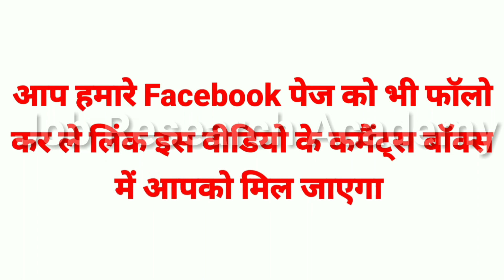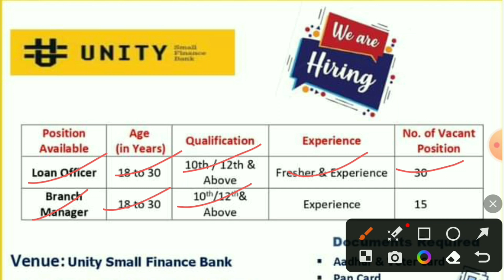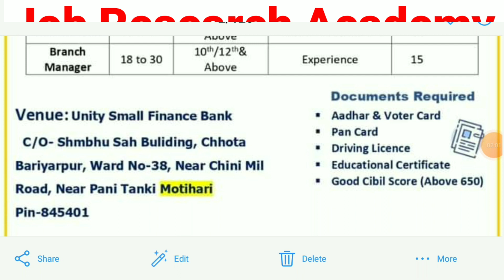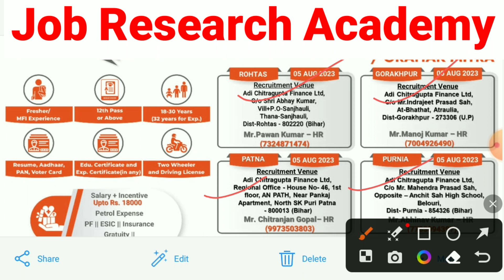Unity Small Finance Bank Vacancy - 2023🔥|| 10th & 12th पास लोग Apply करे || बेस्ट Salary + Incentive